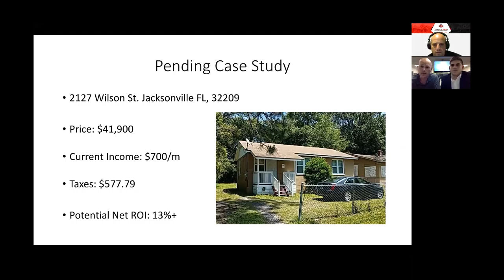Learn About the Jacksonville Florida Market Teaser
This meeting was held online and I interviwed a wholesaler from Jacksonville, Florida.

I met Gonzalo when he was 19. Now, 4 years later, he owns a high volume wholesaling company and this year his team is on target to do 100 deals.

Gonzalo has contractors, property management, and deal flow. He has been finding deals for out-of-state investors and is looking to connect with buyers in our group.

Here is what we covered:

How did you get started?
Why invest in Jacksonville?
How do you work with out-of-state investors?
Case study